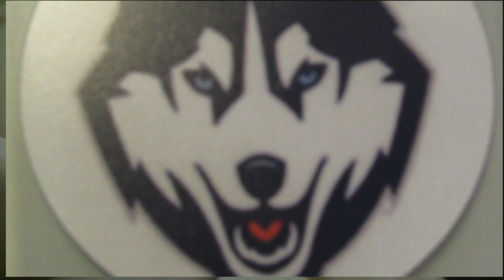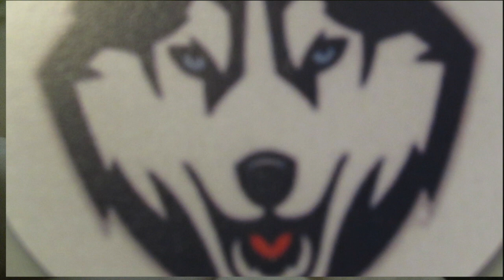UCONN vs Tulane AAC Baseball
This video is about UCONN vs Tulane AAC Baseball